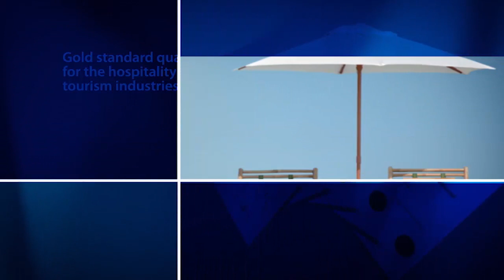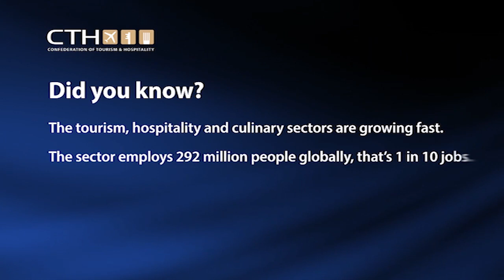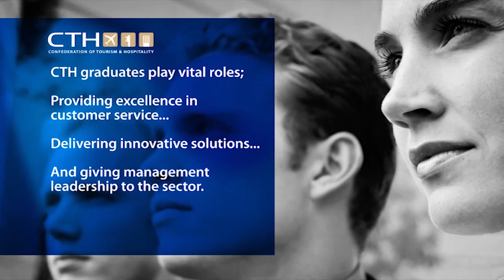CTH and our gold-standard qualifications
An overview of CTH, the specialist awarding organisations for the Hospitality, Culinary and Tourism industries.
Based in London, we have over 150 accredited CTH centres around the world, teaching learners our gold-standard qualifications for rewarding careers and professional development.